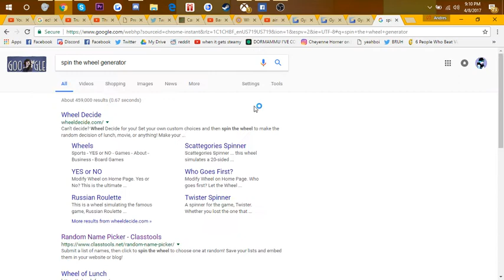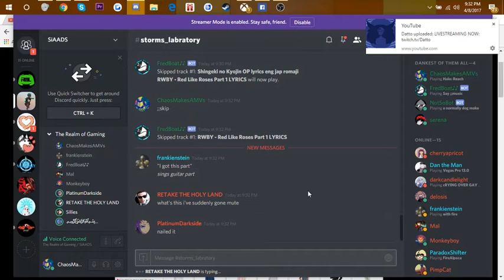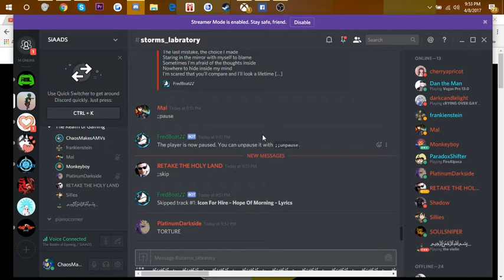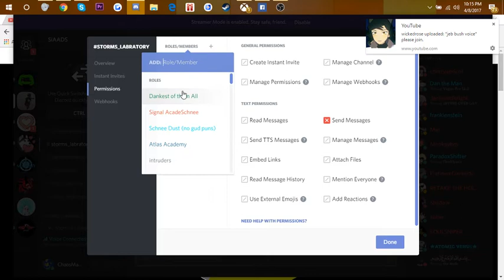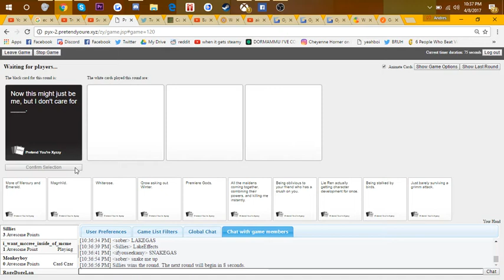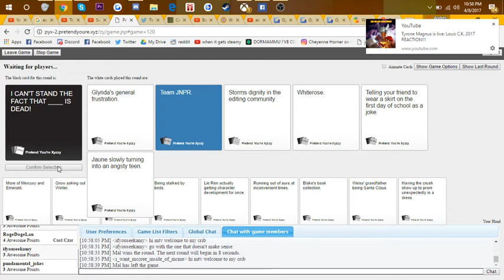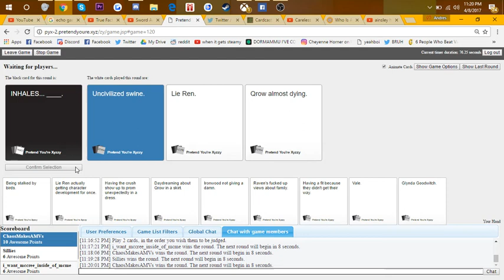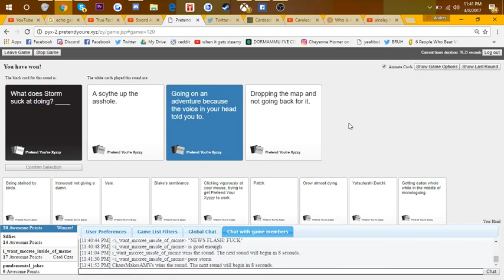Editors Unite: Karaoke and Cards Against Humanity (Unedited version)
Oh my god, this was amazing. I managed to spend some time with friends for a few hours and have fun. It's not often that this mass gathering happens cause we all got our own stuff to do. But I'm always glad when we're all together. So I hope you enjoy the moments I've captured. Enjoy!

I'm trying to afford a more powerful laptop that handles editing and upgrade to the latest version of Premiere. Any amount will be accepted and this is going towards software upgrades and helping the family with bills. This is optional and I won't be forcing this.

Song(s) that is or will be used is "" by .
Any and all scenes that will be used on this channel are from all current Volumes of RWBY, along with its trailers, World of Remnant series, and the RWBY Chibi franchise, all of which belong to Rooster Teeth itself.